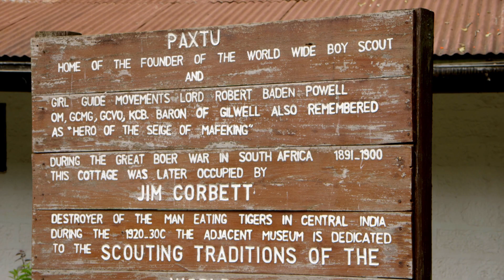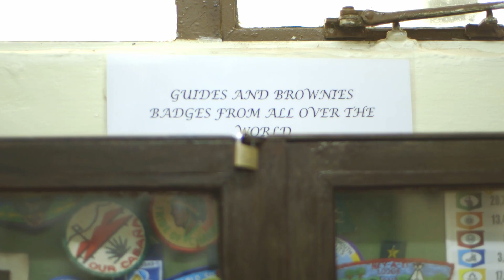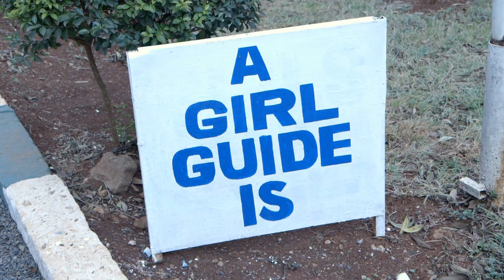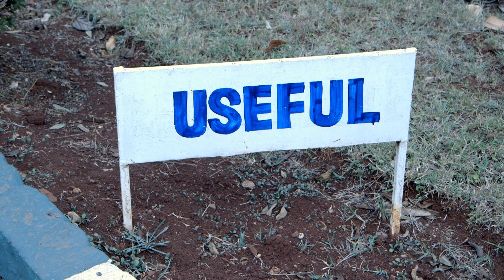Exploring Paxtu: The Historic Home & Gardens of Robert and Olive Baden-in Nyeri, Kenya"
Step into history as I explore Paxtu House in Nyeri, Kenya, the serene retreat where Robert Baden-Powell, founder of the Scouting movement, and his wife, Olave Baden-Powell, World Chief Guide, spent their final years. Whether you're a scout, a history enthusiast, or a nature lover, join me on this journey through a piece of Kenyan history!